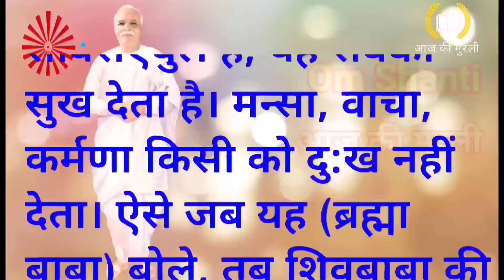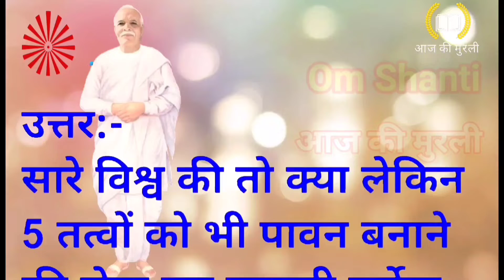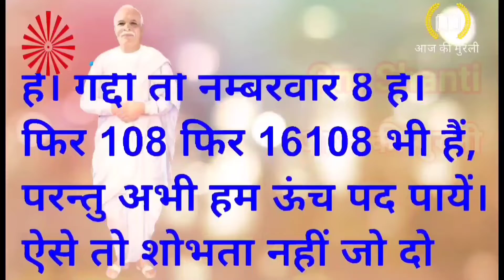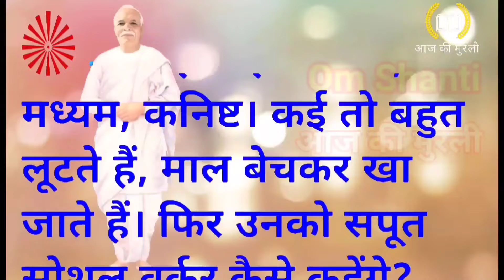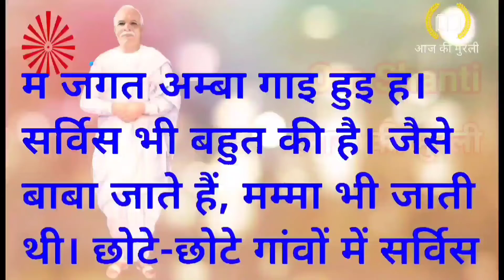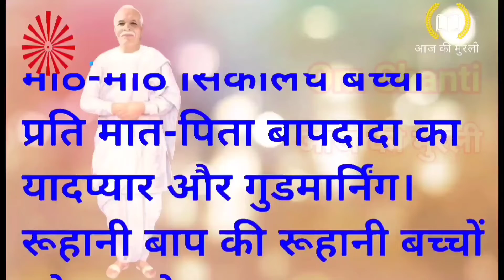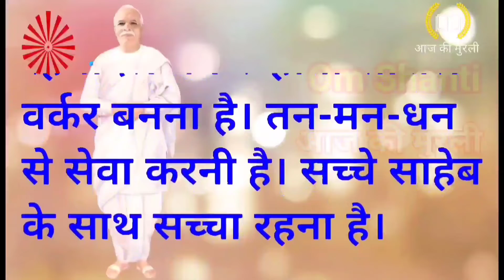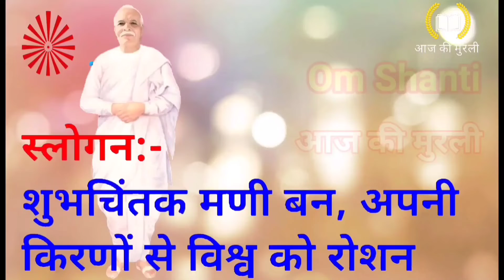Aj Ki Murli 21-01-2023 | Aaj Ki Murli | Aaj Ki Murli Brahma Kumaris | Shiv Baba Ki Murli | BK Murli